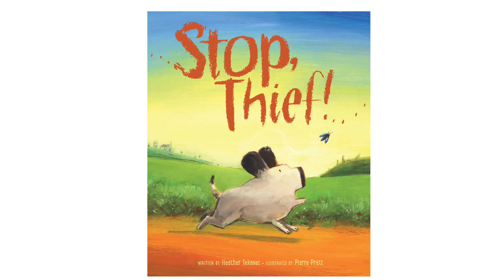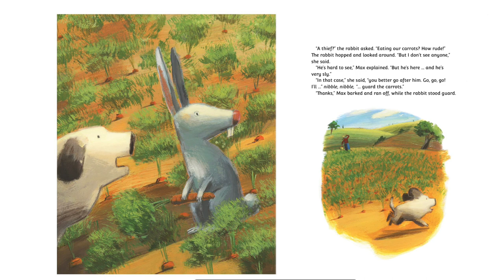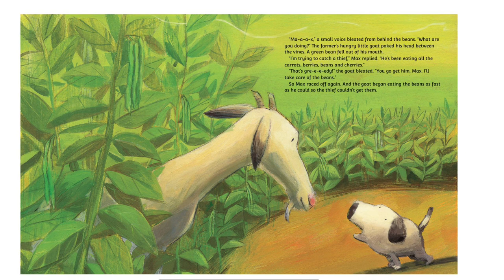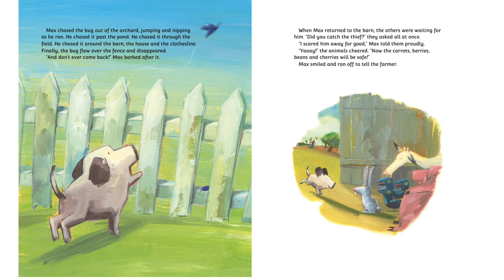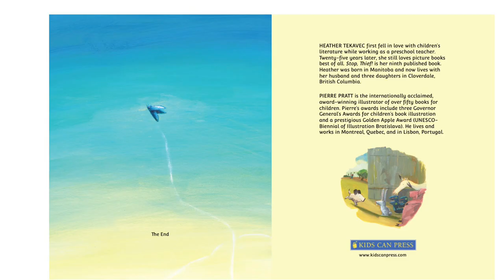🐶Kids Book Read Aloud - Stop Thief! By Heather Tekavec